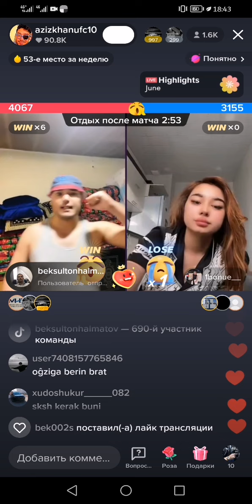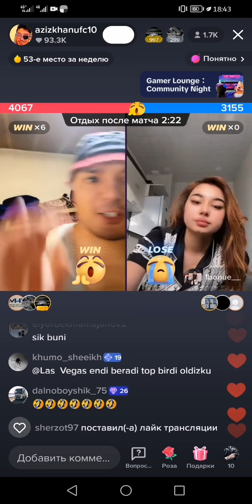ЯНА НИГИНЖОНГА КИЛЕНТ КЕЛИБ КОЧИБ КЕТДИ